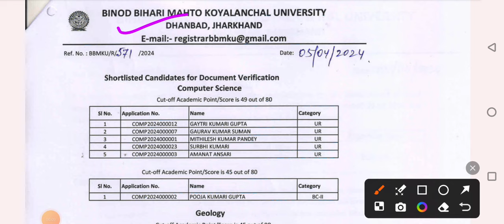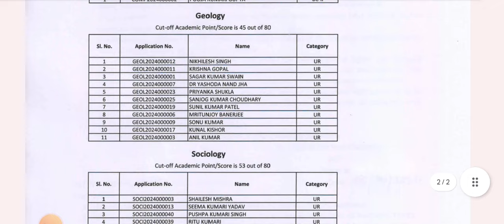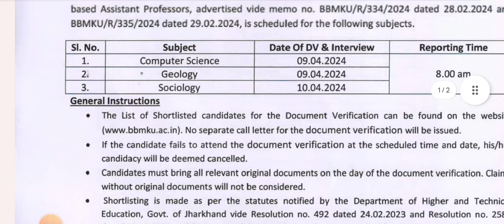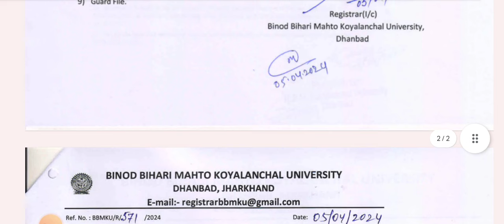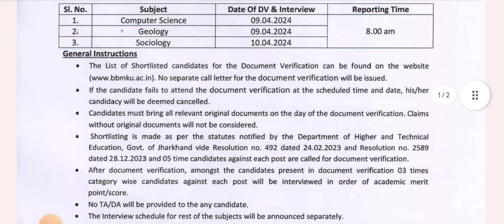Binod Bihari Mahto koylanchal University#Guest Asst Profesor Vacancy#Shortlisted list & Cutoff mark